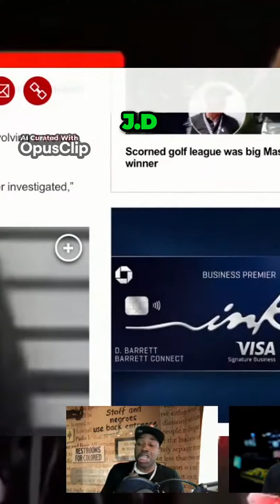Exploring a Shockingly Unusual Case_ Unraveling Curious Charges in Law Enforcement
Black First FBA network. Home of Hotlava Music Tv, Von Savage Media and Keep It P Podcast on WKippB1Tv and KIPP B1 SHORTS with host Jay Lava and Tz Von Savage. Black News Media Information on Reparations Tangibles.